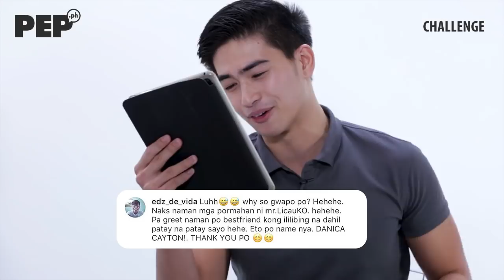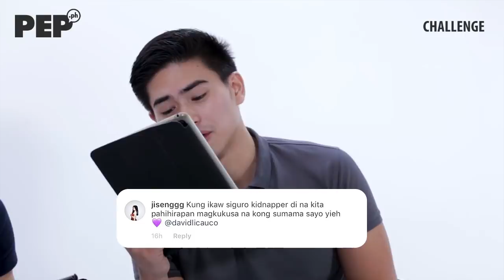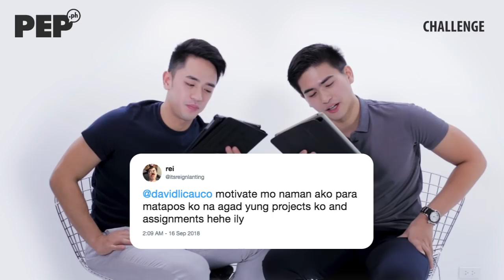David Licauco and Manolo Pedrosa read wild comments from fans | PEP Challenge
We asked David Licauco and Manolo Pedrosa to read "wild comments" tweeted by their fans.

The comments were so wild, there was this one fan who asked David to greet her friend.

She tweeted, "Pa-greet naman po friend kong ililibing na..."

Shoot Producers: Jimpy Anarcon & Rommel Llanes
Videographers: Nicee Estores & Jean Saturnino
Video Editor: Nicee Estores